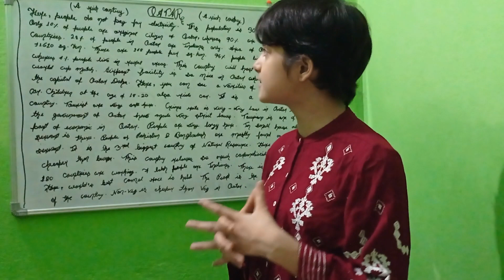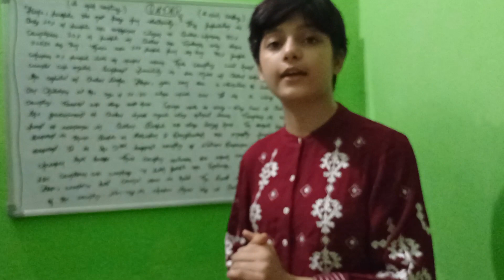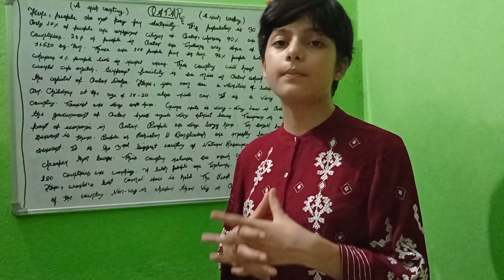Unknown Facts About QATAR _ Shocking Facts About QATAR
in this video I will explain you about the country QATAR

in my other videos I will explain you about other countries 🇦🇨🇦🇴🇦🇿🇧🇮🇧🇸🇨🇩🇨🇳🇧🇹🇧🇻🇧🇼🇧🇳🇧🇶🇨🇱🇮🇴🇯🇲🇱🇨🇱🇧🇱🇦🇰🇿🇰🇼🇰🇾🇱🇷🇱🇸🇱🇻🇱🇻🇱🇾🇲🇦🇲🇨🇨🇻

I will also explain you about some interesting topics

if you have confusion in any topic you can write in comment and I will make my video on 📜📃🪧📄📑🧾📮

Other Search ;

Edit suggestion farjana drawing academy father's day
farjana drawing academy father's day
Edit suggestion farjana drawing academy circle drawing
farjana drawing academy circle drawing
Edit suggestion farjana drawing academy village scenery
farjana drawing academy village scenery
Edit suggestion farjana drawing academy girl
farjana drawing academy girl
Edit suggestion farjana drawing academy hijab girl
farjana drawing academy hijab girl
Edit suggestion farjana drawing academy scenery
farjana drawing academy scenery
Edit suggestion farjana drawing academy barbie
farjana drawing academy barbie
Edit suggestion farjana drawing academy bts
farjana drawing academy bts
 Edit suggestion mukta easy drawing
mukta easy drawing
Edit suggestion mukta easy drawing pencil sketch
mukta easy drawing pencil sketch
Edit suggestion mukta art and craft
mukta art and craft
Edit suggestion mukta rao
mukta rao
Edit suggestion mukta mukta serial all episodes
mukta mukta serial all episodes
Edit suggestion mukta di sewa
mukta di sewa
Edit suggestion mukta pragya song
mukta pragya song
Edit suggestion mukta narvekar
mukta narvekar
Edit suggestion mukta rao vdo classes
mukta rao vdo classes
Edit suggestion mukta rapper new song
mukta rapper new song